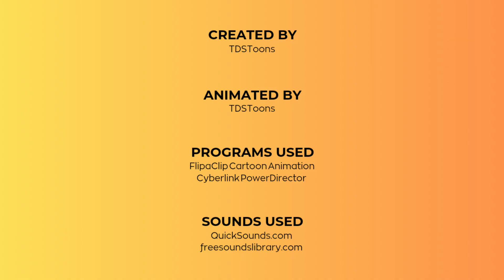Miss Heed's Joyride (Pedal Pumping Animation #82)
Animated Driving Girls - Episode 82 - Miss Heed's Joyride